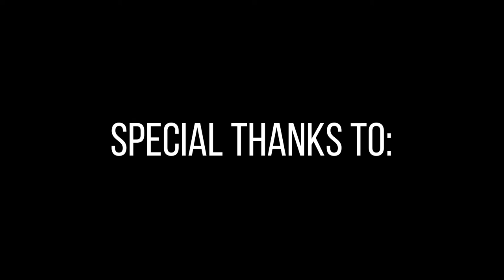Western Voice 2020 Contestants: Meet Eddie!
With Western Voice 2020 just around the corner, here's a chance to get to know Eddie Fu, one of this year's eight contestants!

We're excited to see all of you at Western Voice on January 30, and can't wait for you to see all the talent that our contestants have to offer. or you can come by our booth on campus!